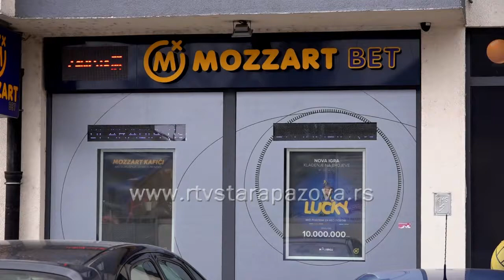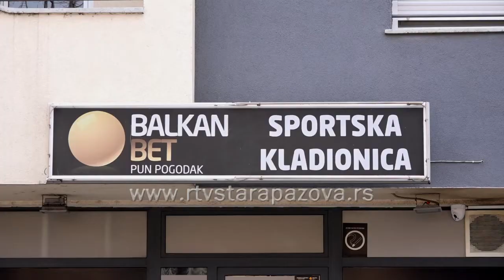Kladionice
Iz x u 2, više poena, fiks jedinica, su najčešće izrazi koje možemo da čujemo od strastvenih kladioničara. Iako sportsko klađenje spada u igre na sreću, redovan odlazak u kladionicu i igranje tiketa može da dovede i do bolesti zavisnosti.